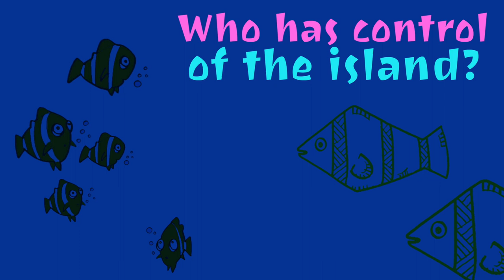Lydur Arnason (Íslenska)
Dawn, officially Dawn–The Organization of Justice, Fairness and Democracy (Icelandic: Dögun – stjórnmálasamtök um réttlæti, sanngirni og lýðræði) is an Icelandic political organization founded 18 March 2012 to participate in the 2013 parliamentary elections. It was founded as a merger between three political parties: The Movement, Citizens' Movement, and the Liberal Party. Its founders included two current MPs, Margrét Tryggvadóttir and Þór Saari, and two former members of the now defunct Icelandic Constitutional Assembly (Gísli Tryggvason and Lýður Árnason).

The movement derives its tradition from the protests during the financial crisis that started in 2008 ("Pots and Pans Revolution"). As of 8 January 2013, the party claimed to have reached 2,275 party members (equal to 1% of the electorate).

The party presented a deadline on 9 February 2013, for its party members to announce availability as potential candidates on the election list. Among those who in advance announced availability is Jón Jósef Bjarnason, a local councillor who had been elected for The Movement in the city Mosfellsbær. A special committee in the party was to convene and decide the order and listing of names for the party's candidate list.

The political program of the party was published as its general "core strategy" on 18 March 2012. It comprises the following six points:

1. Introduction of strong measures to support households: Such as abolition of indexation of consumer loans (including mortgages) and generalized correction mortgage.
2. New constitution: The party strongly supports passing the new constitution formulated by the constitutional assembly appointed by parliament in 2011.
3. Composition of natural resources and the Fisheries Management: Should be changed and reorganised. Exploitation of all natural resources and marine assets must be within sustainable limits, and the power company shall be public owned.
4. Morality and transparency in political, administrative and financial systems: Should be increased through enactment of new laws, which will set up new rules and procedures for code of conduct and surveillance mechanisms - along with an increase of the legal penalty for possible infringements.
5. Legal justice and definite settlement of the financial crisis: Establishment of a special prosecutor to judge and look into all cases related to the 2008–2011 Icelandic financial crisis, not only working with crime cases against business people, but also conducting a full public investigation of the roles played by the long-established political parties during the crisis. All Icelandic people should be allowed to refer a case to the special prosecutor, no matter his personal income or background.
6. Relationship with EU: Will support a democratic process with independent information and education provided for the Icelandic people, to make a well-informed decision at a referendum. If negotiations with EU can not be completed ahead of adoption of the recently planned new Icelandic constitution, and if the nation decides through a specific referendum to discontinue negotiations in accordance with article 66 of the new Constitutional Assembly bill, the party will then support such a conclusion. Article 66 in the newly proposed constitution declare, that a referendum shall be held within two years after a signed request (or bill proposal) on a subject with public interest has been submitted to Althingi by minimum 10% of the Icelandic electorate - in the event the Althingi can make a counter proposal. In this case th referendum shall take place with both proposals. If the EU negotiations can be completed ahead of adoption of the newly proposed constitution, the party will support that Iceland continue to follow the path where negotiations with the European Union first shall be completed, and then with a referendum to be held with a vote on the negotiated result.

Lýður Árnason withdrew his membership of the party a year after it was founded.